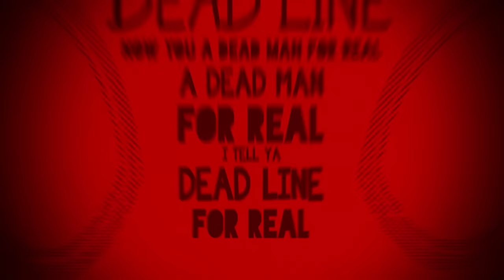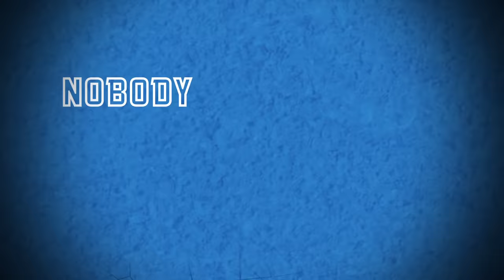Nicki Minaj & Anuel AA (Feat. Bantu) - Familia (Official Lyric Video)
"Familia" is from the official soundtrack album Spider-Man™: Into the Spider-Verse (available now). Golden-Globe award winning film in theaters nationwide.

Cast:
Shameik Moore
Hailee Steinfeld
Mahershala Ali
Jake Johnson
Liev Schreiber
Lily Tomlin
Nicolas Cage
John Mulaney
Kimiko Glenn

© & ™ 2018 MARVEL